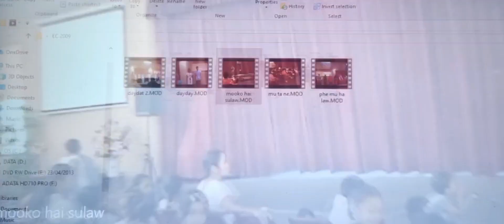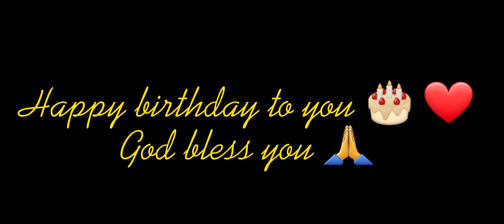Happy birthday to Kyaw Doe 23/6/23